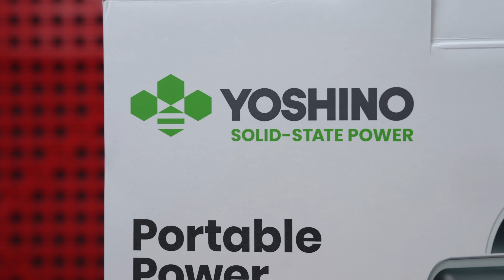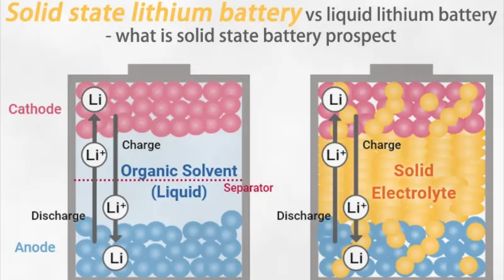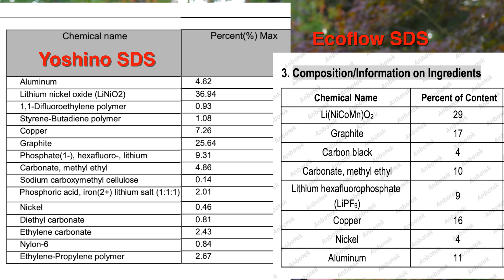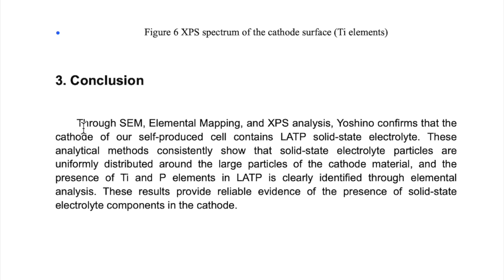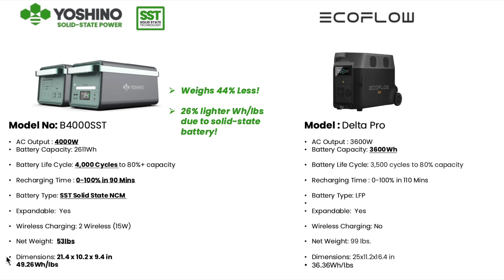Yoshino INVESTIGATION - Are Their Solid State Batteries REAL?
Recently folks said Yoshino Solid State Battery Power Stations are fake & do not contain Solid State Batteries. I launched my own investigation to try to get some real answers. Let's see what I found and you decide.

They also sent me this nail penetration test report. I didn't discuss this in the video since it didn't directly relate to solid state, but you may find it useful.

The video contains the whole file, if you just pause it, it may be easier than the link above.